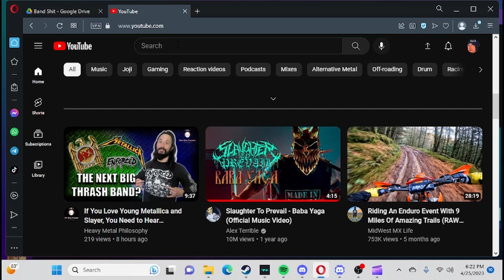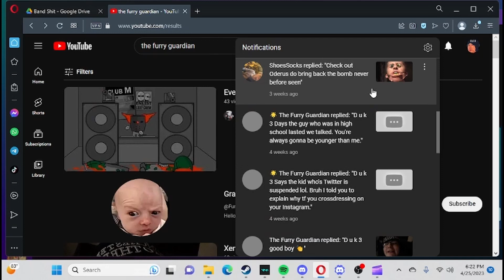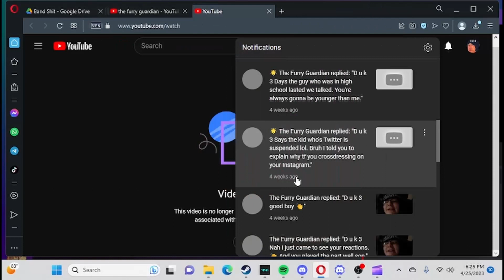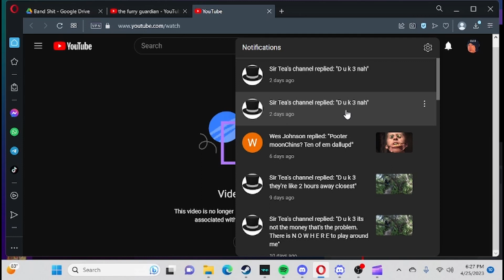Carry these L's Dragongod never come back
the bozo got banned again
Also the furry guardian probably still cant guess who called it
please cause more drama when you decide to make an alt account and attempt to convince everyone uploading furry porn is something to brag about please allow me the pleasure of laughing at you publicly once more, it is genuine cinema.